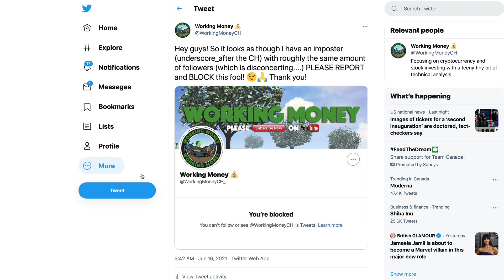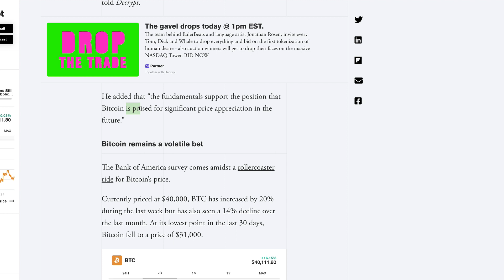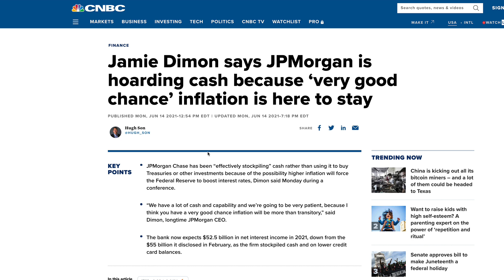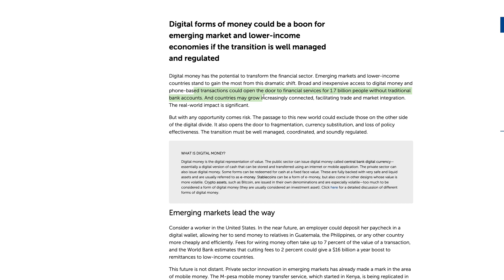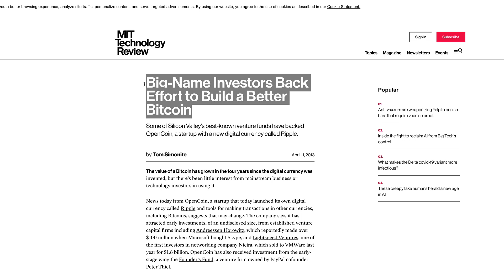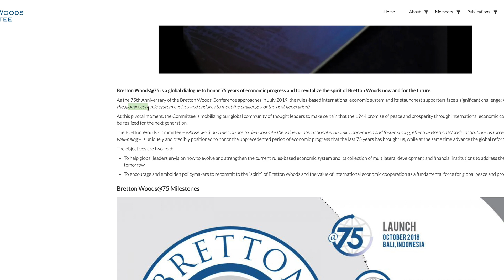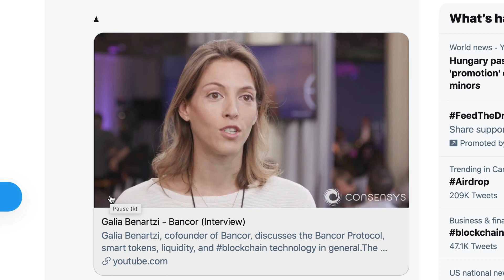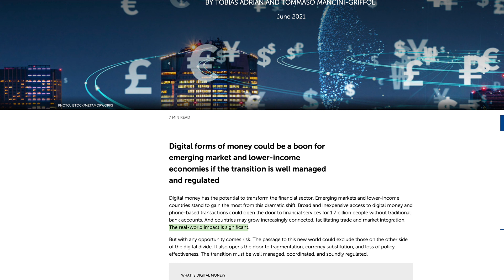Ripple XRP: Galia Benartzi, Bancor, A Supra-National Currency & Link To WEF & Same Funders As Ripple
1BjPLyNgSyuxF19UrFCKVKbsBKuJmHWRUN